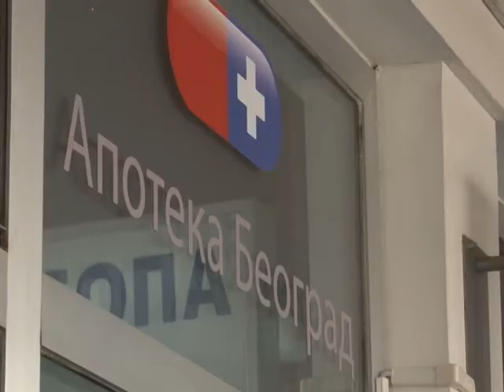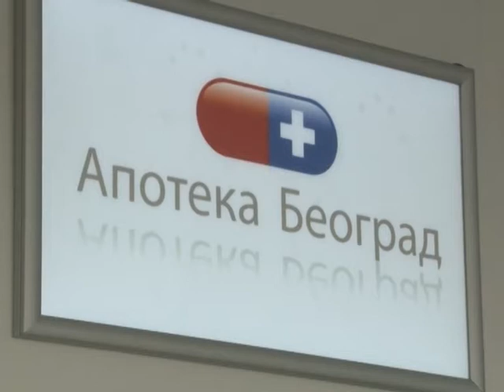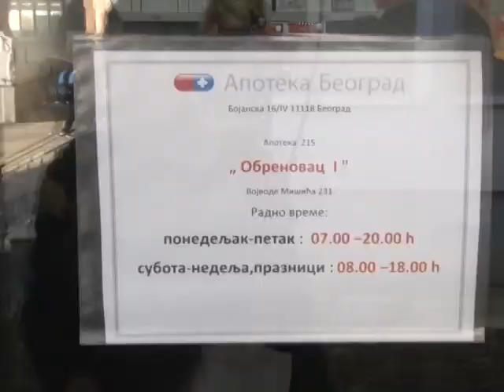Ponovo radi apoteka u Domu zdravlja